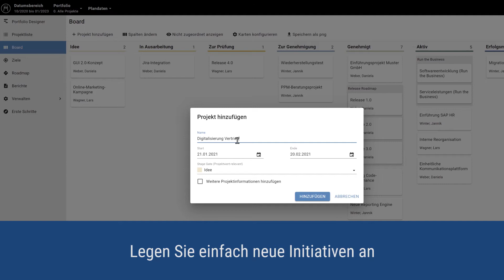Die neue Board-Ansicht in Meisterplan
Mit der Board-Ansicht sehen Sie Projekte im Kanban-Stil nach Spalten angeordnet. Damit konzentrieren Sie sich beim Sammeln und Priorisieren von Initiativen auf deren Wert und bewegen Projekte ganz einfach durch mehrstufige Prozesse.

Erfahren Sie mehr über unsere Projektportfoliomanagement-Software Meisterplan und testen Sie uns kostenlos